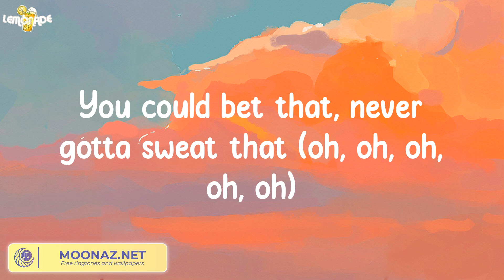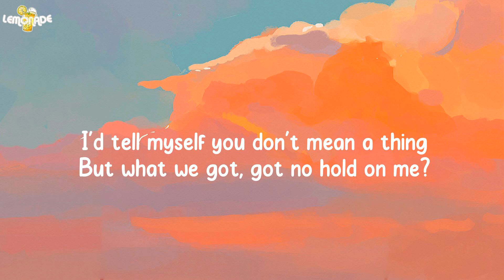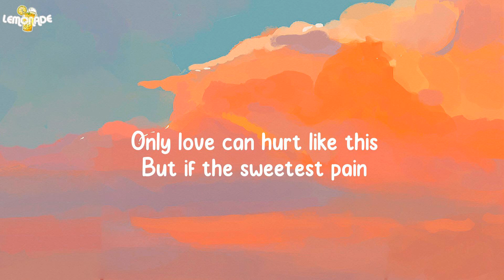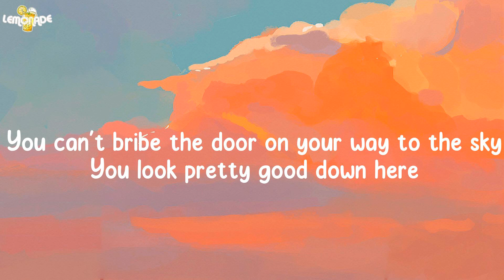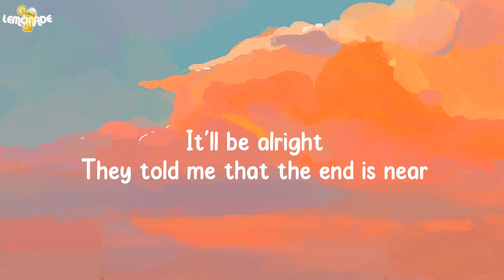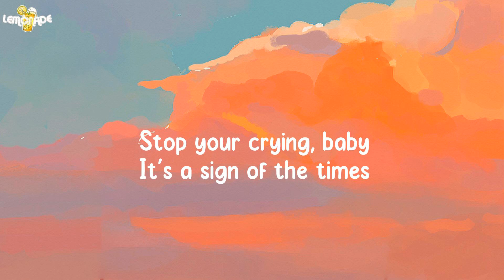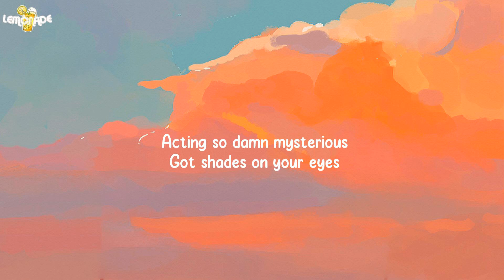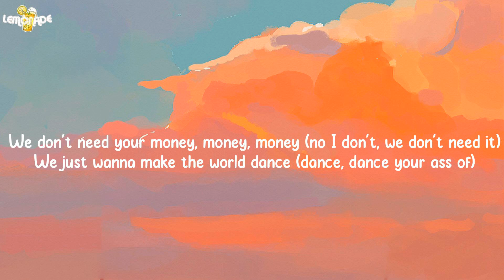Sure Thing - Miguel (Lyrics)